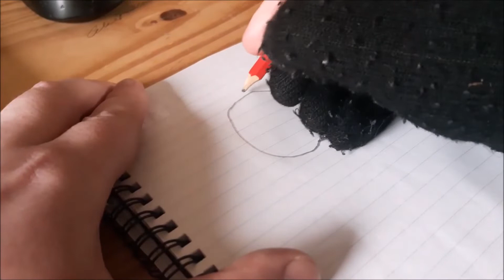3D Fight Club Scam Drawing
3D Fight Club Scam Drawing